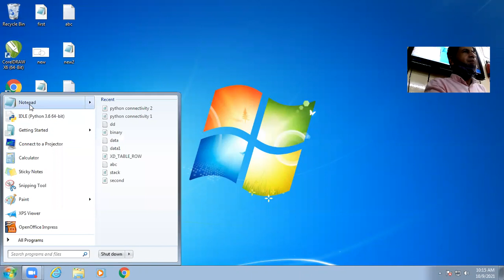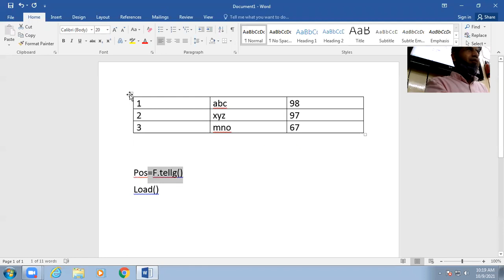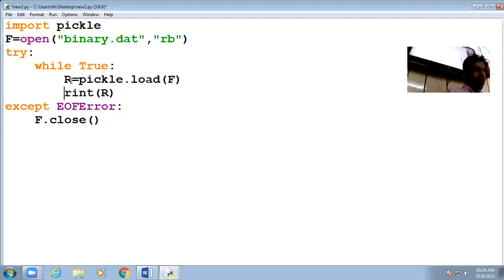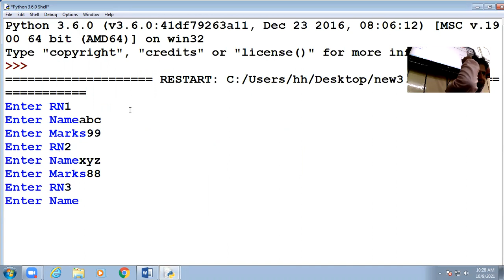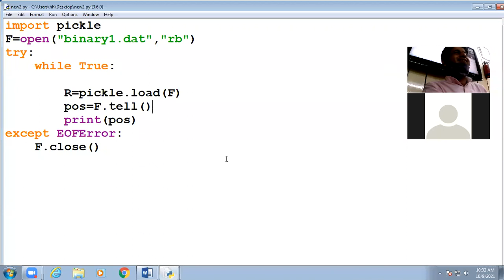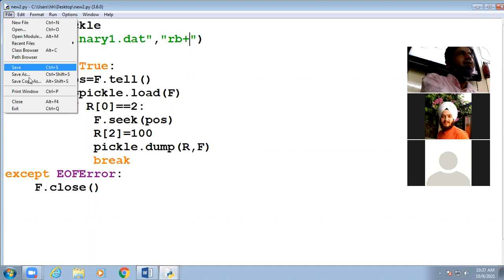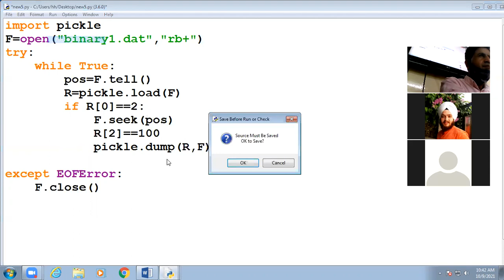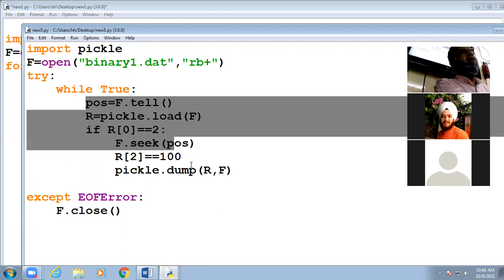09-10-2021 Class XII A Computer Science